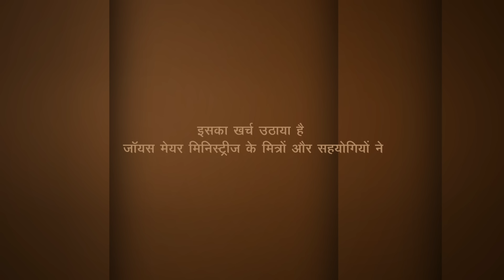आत्म नियंत्रण - Soul Control Part 1 - Joyce Meyer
Soul Control Hindi
आत्म नियंत्रण